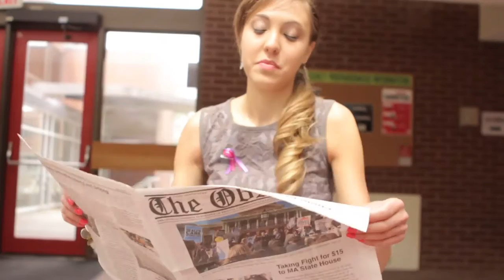Student Profile: Michaella Lesieur